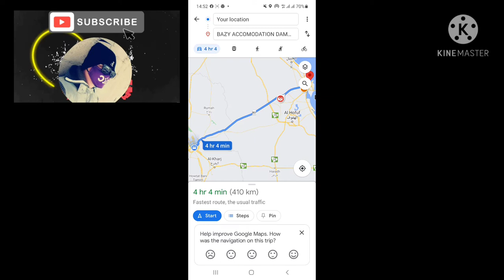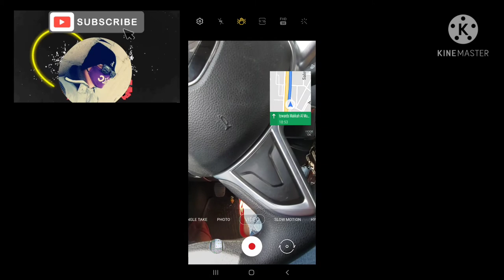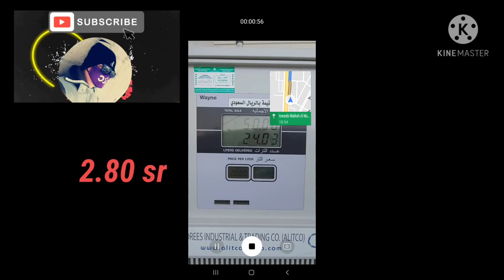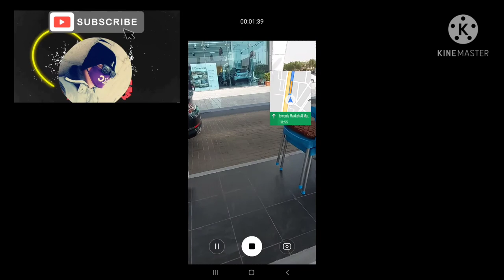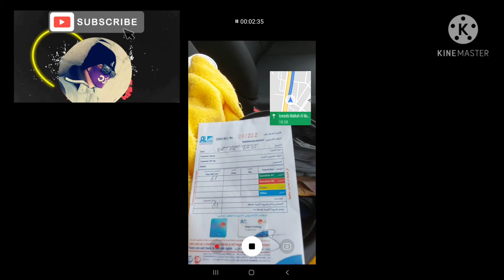THANKS GOOGLE MAPS.its all because of you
Sharing Google maps drive 🥰